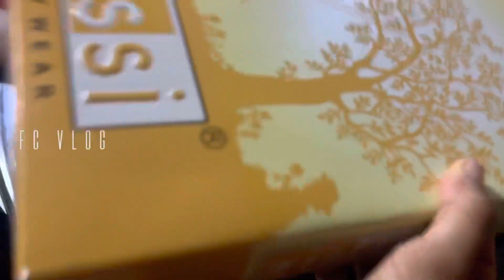ഉമ്മാന്റെ അടുത്ത്‌ വന്നാൽ മടിച്ചി ആവും😛day in my life👩‍👧‍👦🤱daily vlog|life style vlog|fc vlog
Day in my life|ഉമ്മാന്റെ അടുത്ത്‌ വന്നാൽ മടിച്ചി ആവും😛daily vlog|life style vlog|fc vlog

daily vlog
Daily vlog malayalam
Family vlog
Family vlog malayalam
Indian vlogger
Indian mom and house wife
Indian mom
Malayalam
Malayalam channel
Kerala YouTuber
Indian Youtuber
Kerala vlogger
Lifestyle vlog
Fc vlog